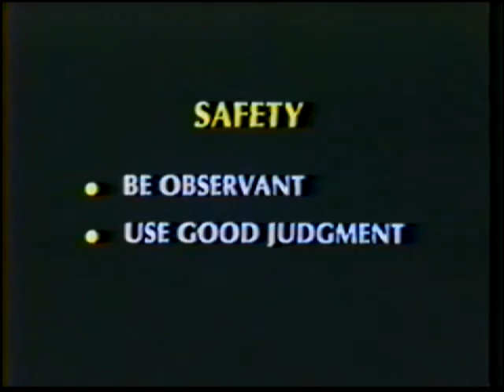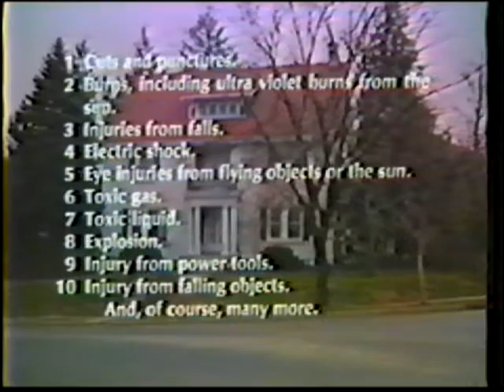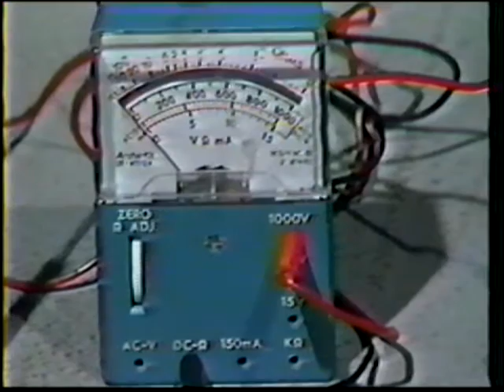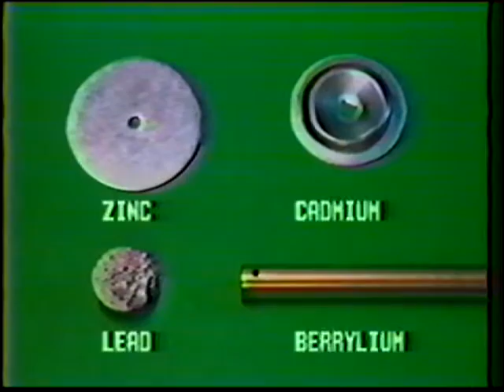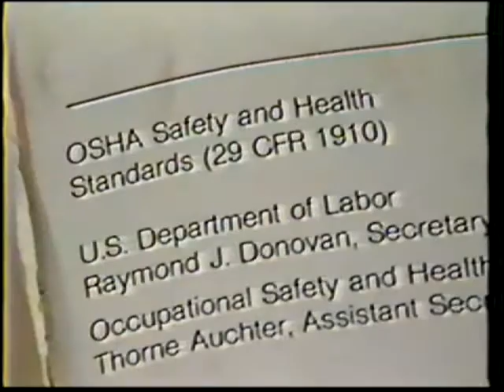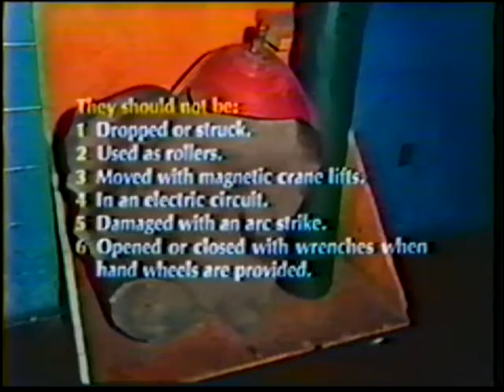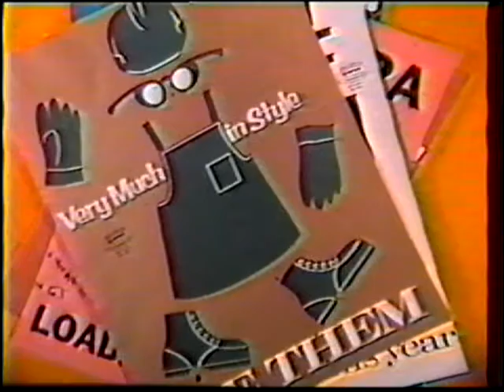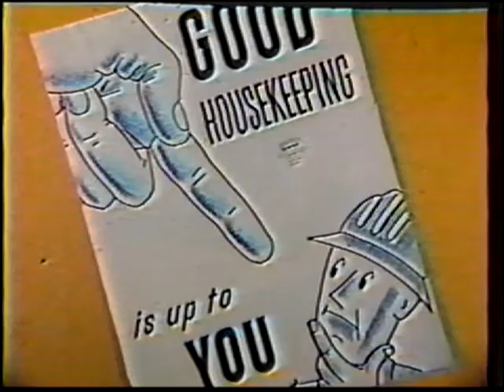Tig Welding Safety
GTAW B2